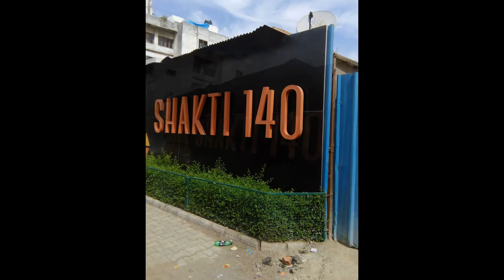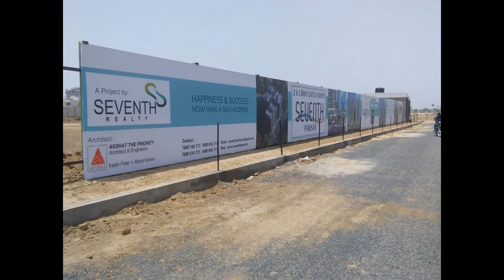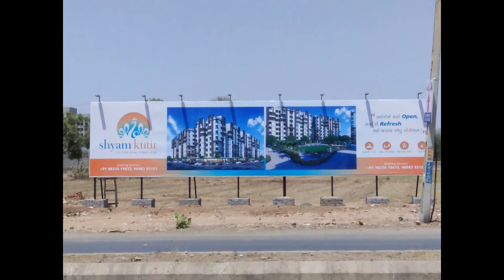New Construction Projects in Ahmedabad MAY 2016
This video is about new construction projects by various builders coming up  in the Ahmedabad City